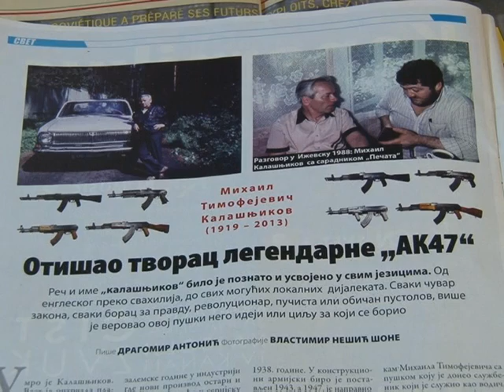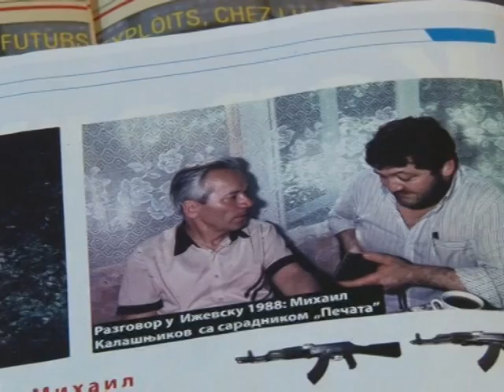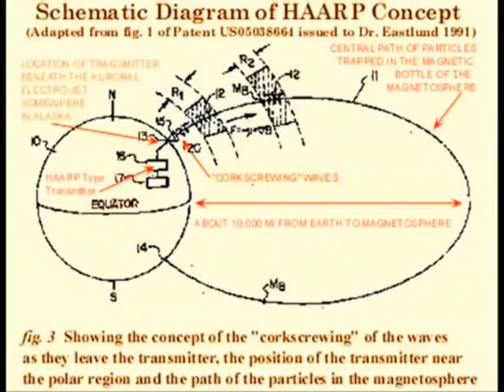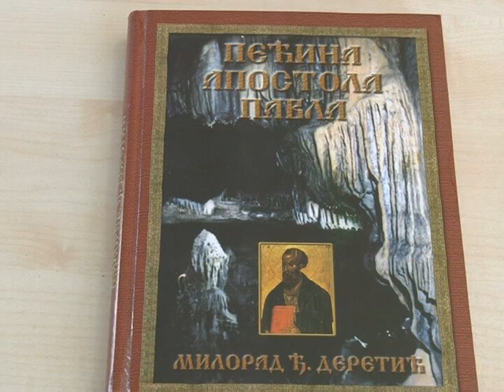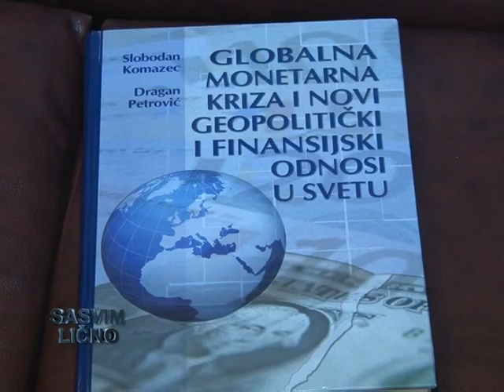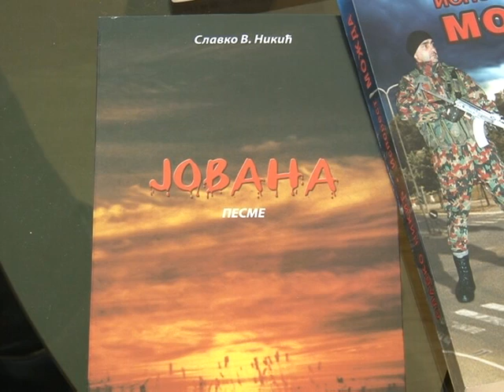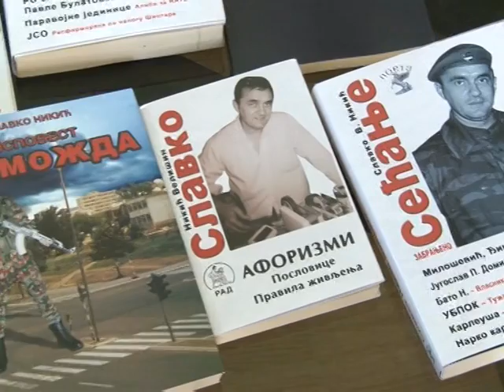Sasvim licno - novogodisnji specijal